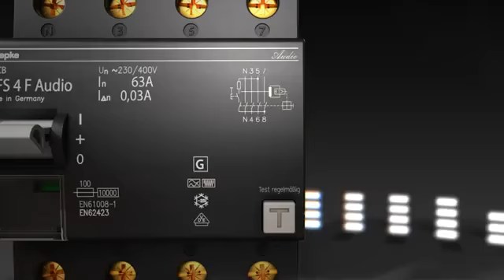DFS F Audio | Doepke | JIS Electrical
The new DFS Audio has been specially developed for its use in circuits to which high quality and sensitive audio systems are connected. The residual current circuit breakers does not spoil the sound experience even for the most sensitive ears.

The use of the DFS Audio offers a real difference to conventional RCD’s . One of the main reasons for the convincing sound experience is its particularly low impedant structure. Solid silver-plated connection terminals  that are combined with gold-plated connection screws that prevents oxidation. In addition, solid silver-plated conductors made of high purity and low-oxygen copper ensures unrestricted current flow and the special construction of the current transformer prevents the unwanted inductive proportions.